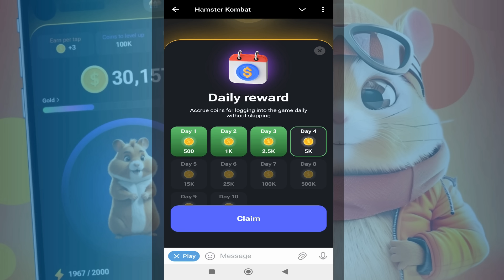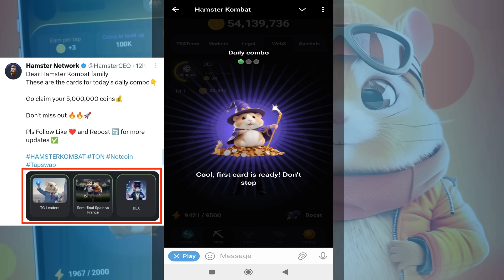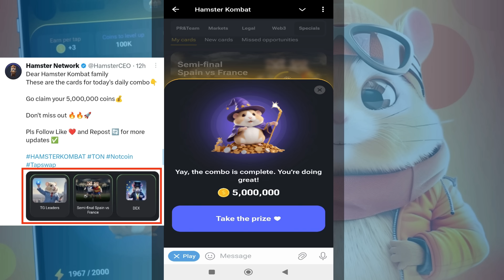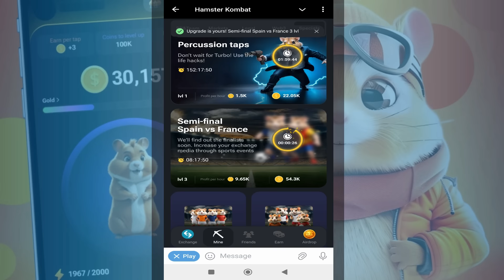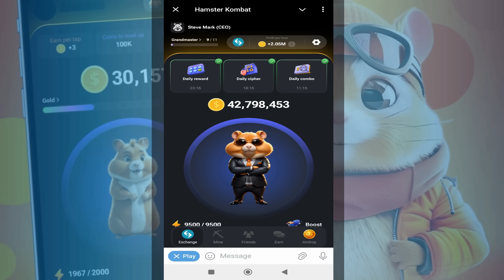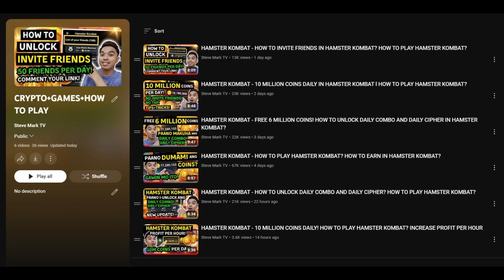HAMSTER KOMBAT - JULY 10 DAILY CIPHER AND DAILY COMBO l HOW TO UNLOCK DAILY COMBO AND DAILY CIPHER?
In this video, you will know how to unlock daily cipher and daily combo in hamster kombat.

July 10 Daily Combo and July 10 Daily cipher code